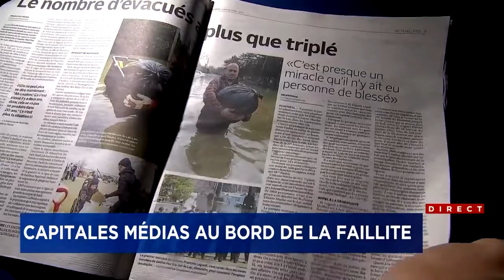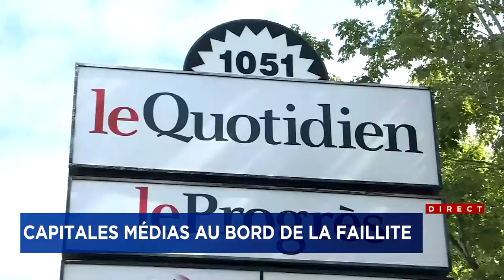Québec vole au secours des quotidiens de Capitales Médias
Le président de Capitales Médias, Martin Cauchon, démissionne de son poste, tandis que Québec a annoncé une aide de 5 millions $, lundi après-midi, pour permettre au groupe de poursuivre ses activités.

Le groupe, qui produit six quotidiens régionaux au Québec, avait fait un premier pas, lundi, dans un processus pour déclarer faillite.

Le propriétaire Martin Cauchon s’était rendu ce midi chez le syndic PricewaterhouseCoopers pour faire une proposition en insolvabilité, ont affirmé des sources à TVA Nouvelles. Ce serait donc le syndic qui parlera au nom du groupe de presse.

Québec allongera 5 millions $
Ce geste a forcé le gouvernement provincial à réagir rapidement : un conseil des ministres par téléphone a été convoqué à 14 h. Le gouvernement du Québec a ensuite annoncé qu’il allongera environ 5 millions $ pour maintenir les opérations des quotidiens. C’est le syndic PricewaterhouseCoopers qui s’occuperait de la gestion de cet argent.

Un PDG intérimaire va aussi être nommé par Québec pour administrer le groupe temporairement.

«Je n'annonce rien à personne en disant que les médias écrits sont en crise, certains groupes plus que d'autres», a souligné le ministre de l'Économie, Pierre Fitzgibbon, en annonçant l'aide en conférence de presse.

La ministre de la Culture, Nathalie Roy, a pour sa part souligné que son gouvernement veut «protéger le journaliste», mais sans nécessairement chercher à sauver les groupes journalistiques.

«La solution ne peut reposer que sur le gouvernement», a ajouté la ministre, en soulignant que plusieurs acteurs devront se serrer les coudes pour aider les médias.La semaine dernière, on apprenait que Capitales Médias souffrait d’importantes difficultés financières et que sa survie était menacée à court terme. Le gouvernement Legault avait laissé entendre la semaine dernière qu’il n’allait pas supporter Martin Cauchon, mais qu’il souhaitait le maintien des activités de l’entièreté des quotidiens appartenant au groupe de presse.

L’entreprise dirigée par l’ancien ministre libéral Martin Cauchon produit depuis 2015 six quotidiens régionaux («Le Soleil», «Le Droit», «Le Nouvelliste», «La Voix de l’Est», «Le Quotidien» et «La Tribune»), des journaux cédés par Power Corporation.

Rôle essentiel
En conférence de presse à Québec en après-midi pour une annonce au sujet du tramway de Québec, le premier ministre canadien Justin Trudeau a déploré la nouvelle.

«Nous sommes très préoccupés par le sort des médias à travers le pays, a-t-il déclaré. On comprend [que les médias ont] un rôle essentiel dans notre démocratie. Une presse libre et forte est essentielle au bon fonctionnement de notre société.»

Capitales Médias, qui produit six quotidiens régionaux au Québec, vient de faire un premier pas dans un processus pour déclarer faillite, a appris TVA Nouvelles.

Le premier ministre a rappelé que son gouvernement, dans le dernier budget, avait réservé des fonds pour appuyer les médias écrits.

«On va toujours être là pour regarder ce qu’on peut faire pour des médias en difficulté, tout en respectant évidemment leur rôle essentiel et indépendant», a déclaré M. Trudeau.

Impossible
Le maire de Québec Régis Labeaume a été interpellé par les journalistes. «Je ne sais pas ce que je peux faire de plus comme maire de Québec, mais il faut que Le Soleil survive. Il faut qu’il soit publié demain, la semaine prochaine, le mois prochain, l’année prochaine et dans la prochaine décennie», a-t-il déclaré.

«Ça ne se peut pas que Le Soleil n’existe plus à partir de demain. Dans ma tête c’est impossible», de conclure le maire.